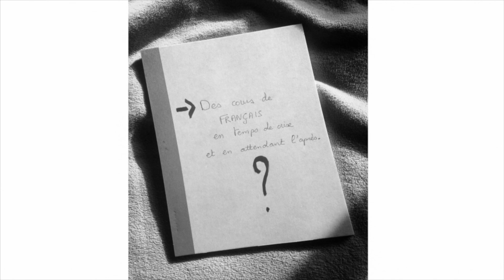Jour 3bis - Des histoires d'Amour, des collocations usées, des douleurs capitales - Les quatrièmes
Partie 1 : Explication d'une notion linguistique, la collocation.
Partie 2 : Lecture d'un poème de Paul Eluard.

Voix : Guénolé LE BESCOND, professeur de français.